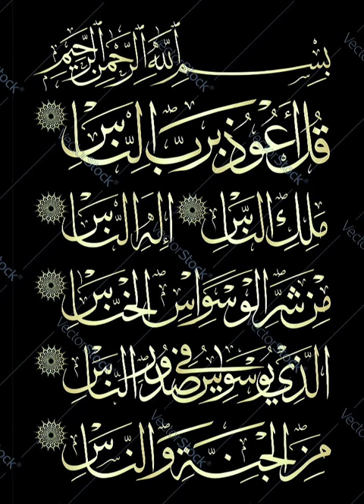surah Naas | quransurah | quranintheheartofmuslims